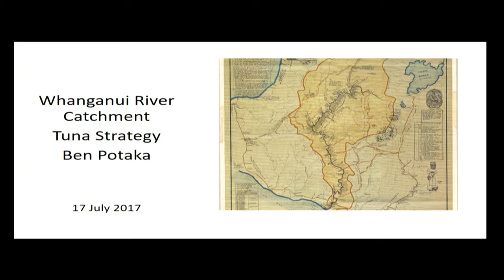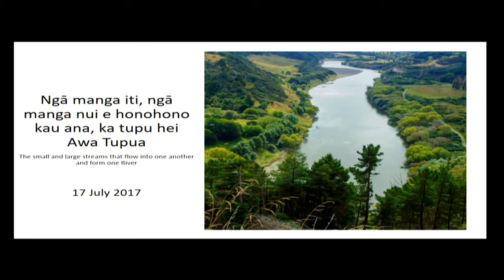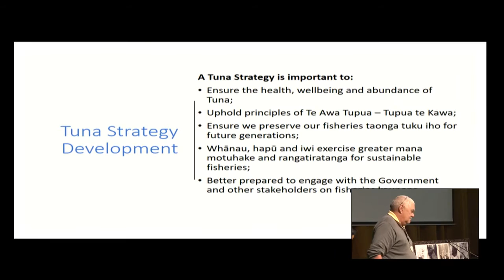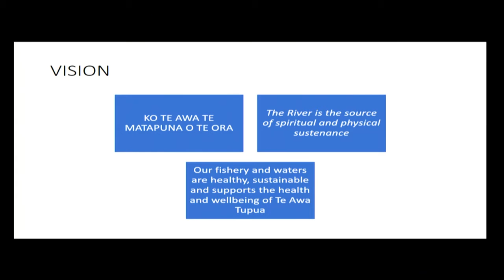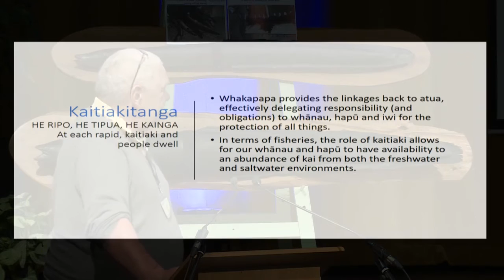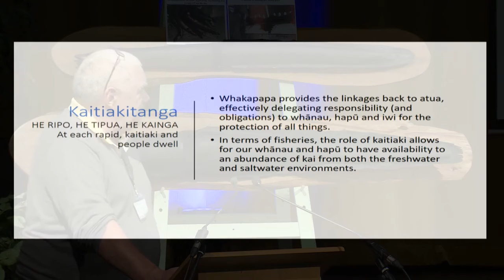Ben Potaka - Whanganui Catchment Wide Strategy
Ben is well known on the Whanganui River as one of the experts of tuna and Piharau.  Raised on the Awa, Ben credits his passion and knowledge as a responsibility passed down to him by his Kaumatua. He has worked alongside his hapu and other kaitiaki to share and pass on how he was taught, the stories, histories and tikanga.

Ben has recently worked alongside Te Kura o Kokohuia on a Wetlands and Tuna Project, and is currently leading the Fisheries Coordination Group, as part of a Whanganui River Strategy for Te Awa Tupua.

Ben will present his insights into the development of the Whanganui Catchment Wide Strategy.  The strategy aims to advance the protection, management and sustainable use of freshwater fisheries in the catchment. Ben will also discuss the collaborative process they are undertaking to explore the development of a regulatory mechanism providing for customary food gathering.